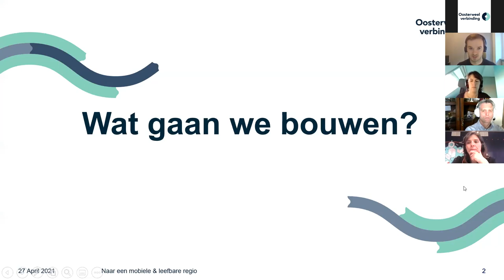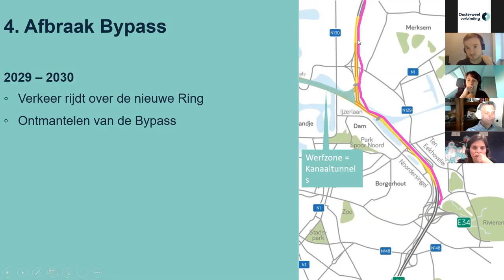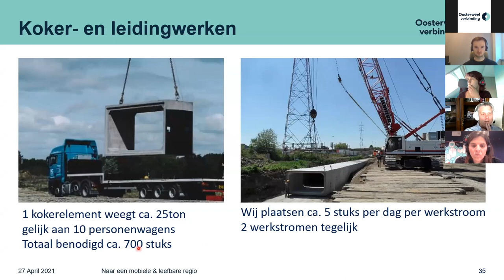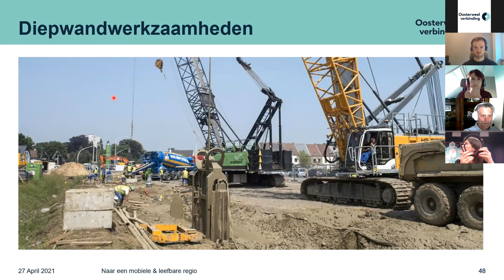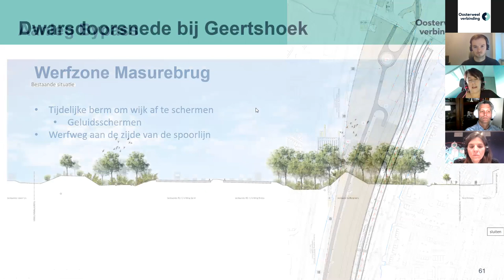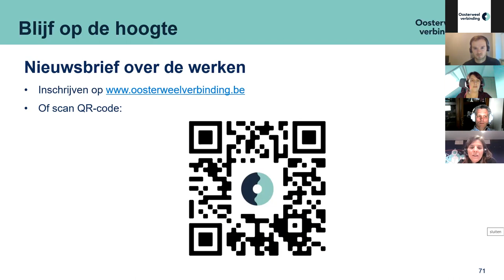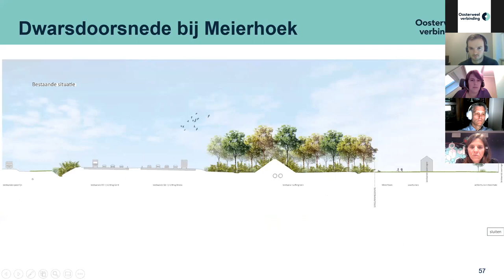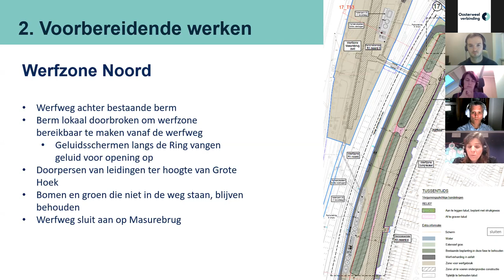Oosterweelwerken bij Merksem en Luchtbal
Dit jaar starten de Oosterweelwerken in Luchtbal en Merksem. In deze webinar tonen we je de verschillende fases en het toekomstbeeld.

In 2021 voeren we nutswerken uit waarbij we kokers en leidingen verplaatsen in het noorden van Antwerpen. Vanaf 2022 start de bouw van de tijdelijke snelweg (= Bypass) die verkeer moet doorlaten terwijl we de bestaande Ring afbreken en de nieuwe Ring bouwen. Eens we de nieuwe Ring in gebruik nemen, breken we de Bypass af. In 2030 richten we het landschap verder in.